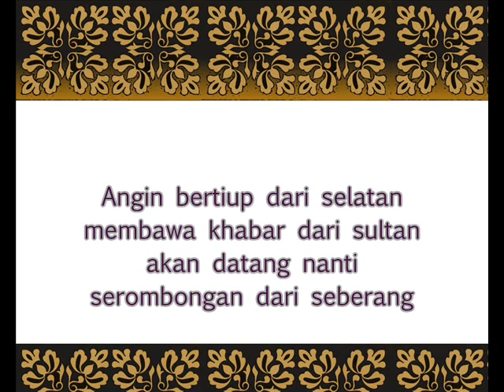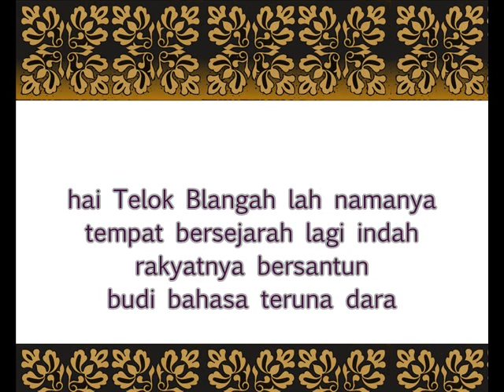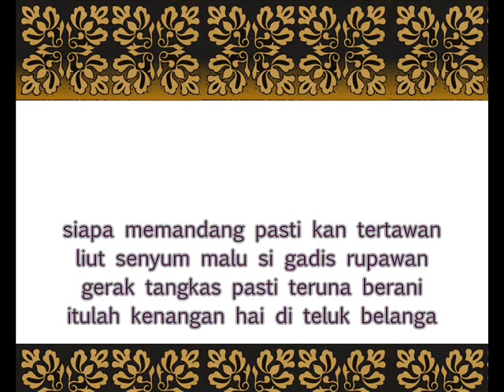أغنية الملايو التقليدية Malay Traditional Song Zapin Telok Blangah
Lagu tradisional melayu
Malay traditional song
Malay chanson traditionnelle
أغنية الملايو التقليدية
Singer: Zubir Abdullah
Song Title Zapin Telok Blangah
Lirik:
Zapin Telok Blangah

Angin bertiup dari selatan
membawa khabar dari sultan
akan datang nanti
serombongan dari seberang

berlayar dari Blakang Mati
singgah sebentar di Pasir Panjang
sungguh menawan hati
redup sayu
saujana mata memandang

hai Telok Blangah lah namanya
tempat bersejarah lagi indah
rakyatnya bersantun
budi bahasa
teruna dara

siapa memandang pasti kan tertawan
liut senyum malu si gadis rupawan
gerak tangkas pasti teruna berani
itulah kenangan hai di teluk belanga

puteri bertudung bersopan santun
menari zapin Telok Blangah
budaya di junjung
dimartabatkan supaya masyhur
di sepanjang zaman